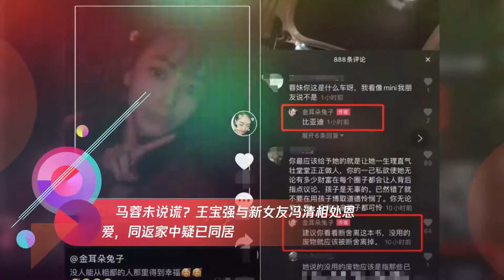马蓉未说谎？王宝强与新女友冯清相处恩爱,同返家中疑已同居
➤Thanks收看！